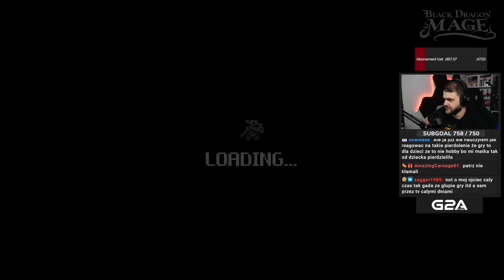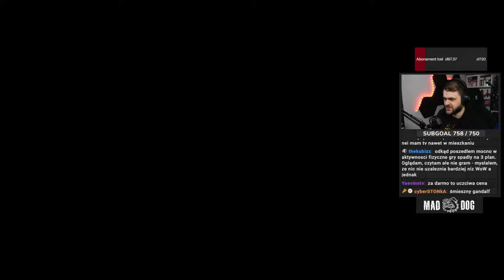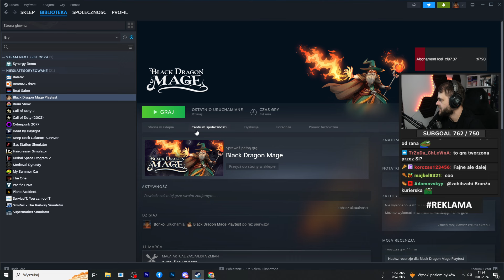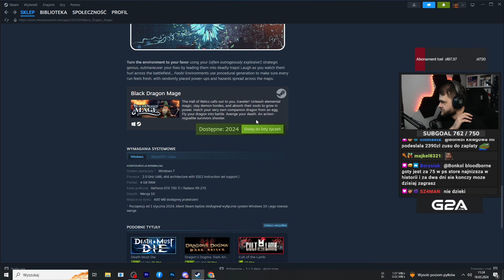Kolejna gra, które chce być Wampirkami? - Black Dragon Mage (Demo)